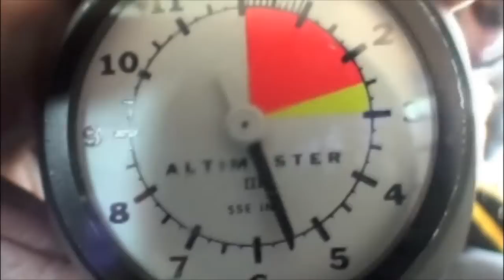Yi Shen's Tandem skydive!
Yi Shen's tandem skydive on Saturday, June 09, 2012 with Josh Sheppard.